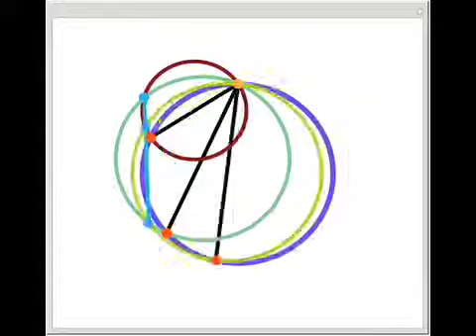Three Circles Defined by Chords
Through a point on a circle draw three chords. Using each chord as a diameter, draw three circles. The pairwise intersections of the circles are collinear.